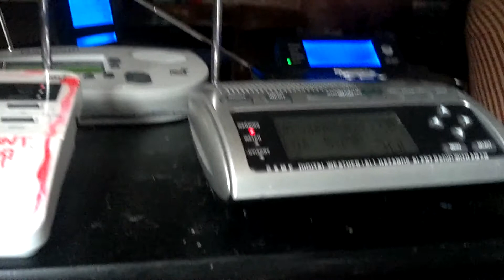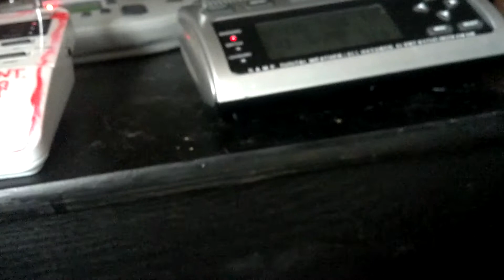Severe Thunderstorm Warning (EAS #315)